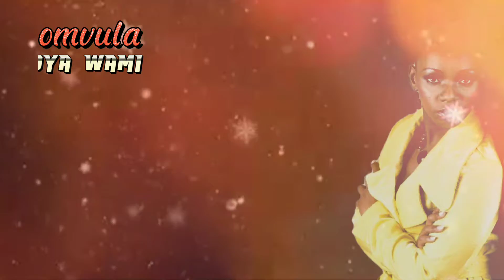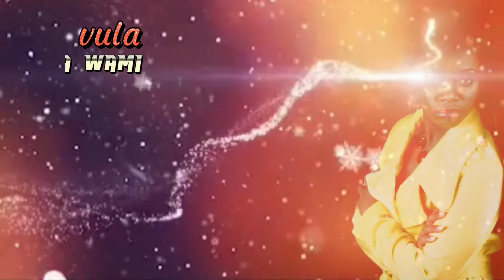Nomvula: Moya wami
Press Release
*It is with much vigor and excitement that a movement for reconciliation and forgiveness called 29:11 International Exchange, a music and holistic development movement for change has released an amazing all year round Christmas Song called ‘Moya Wam’ which simply means ‘My Soul’. The music itself leaves an Afrocentric taste on your palette and moves your soul to every part of the globe. 29:11 International Exchange exhibits this work of art ahead of their full album release and Blesses Africa and the rest of the world with their inspirational music, movement for transformation and reconciliation!!! Download Moya Wam on all digital platforms and listen to the airwaves for this amazing song!!

(Written by Nomvula)